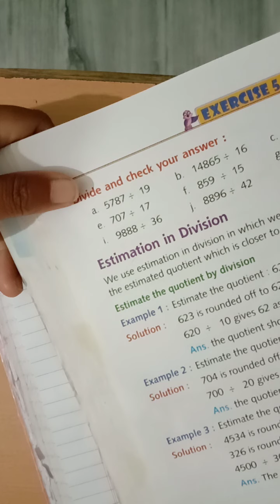Class 4 Maths